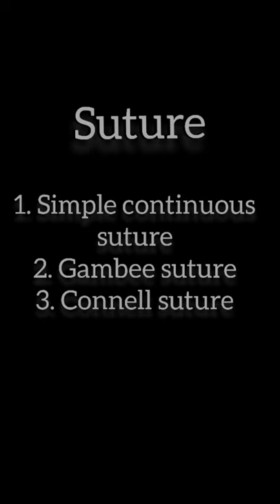Suture-(Simple continuous suture,Gambee suture, connell suture)